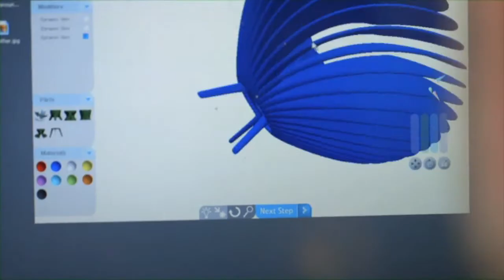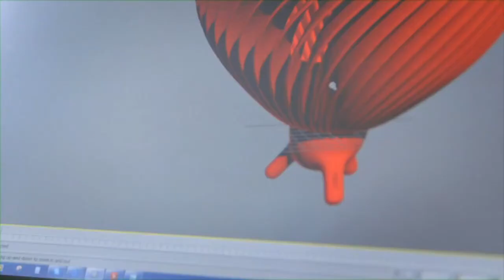Assa Ashuach interview with Tom Dyckhoff at the BBC culture show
Assa Ashuach interview with Tom Dyckhoff at the BBC culture show in 2013. Assa has develop the digital forming technology to enable designers to offer a fully interactive and personalised 3D objects directly to users at home. It is the notion of 'open within boundaries' and within a safe co-design experience. 'I see this as a new product design method, now designers design the 3d user experience on top of the design products'
'These products are fully 3D interactive online and can be produced using the wide range of 3D printing and AM technologies' says Assa